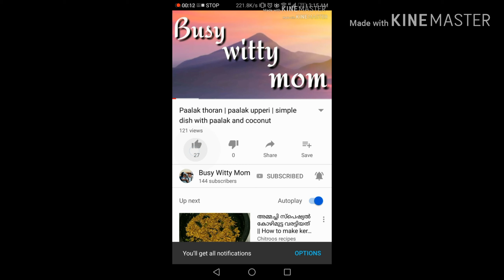Malabar pepper chicken | chicken cutting | spicy chicken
This is my mom special pepper chicken. Very spicy.. we can eat it along with chappathi, ghee rice etc.,